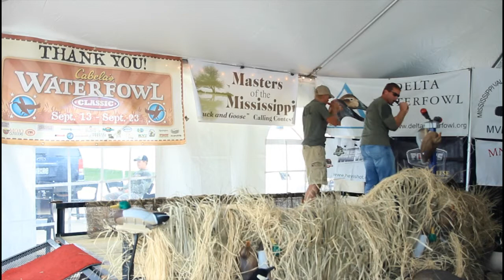Michael Smothers Michael Ritter Round 2 2-Man Goose - Master of the Mississippi